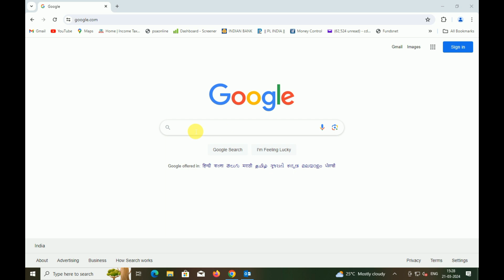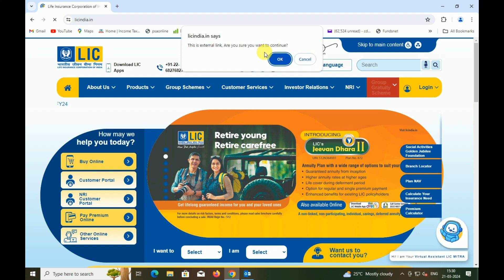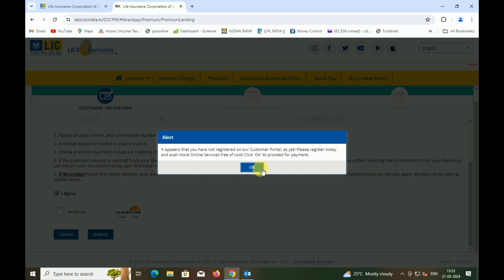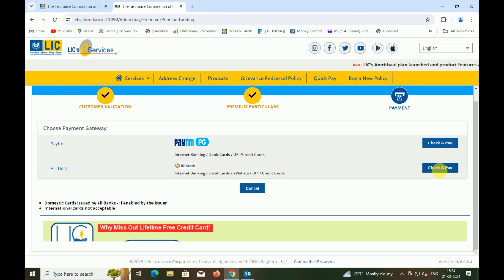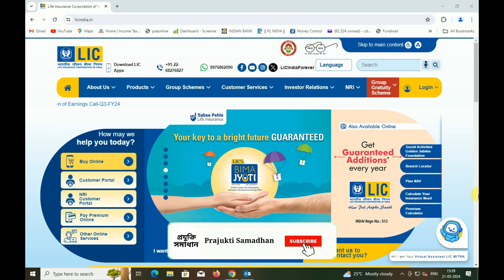LIC Premium অনলাইন এ কিভাবে Payment করবেন | LIC Premium Payment Online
Hello Friends,

Ei video te aami apnader dekhabo kivabe apni khub sahojei LIC Premium online e payment korte parben.

In this video I am trying to show you How to Pay LIC Premium Online.